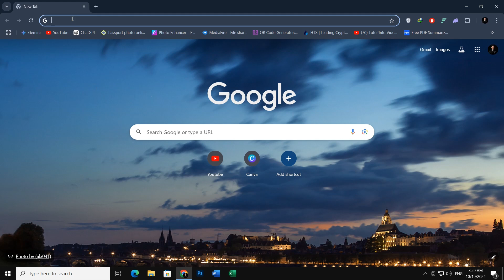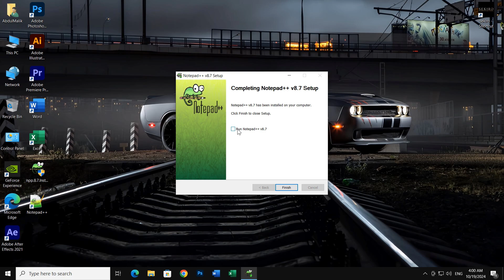How to Download and Install Notepad++ on Windows 10 || Virtual Comrade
Notepad++ is a powerful and lightweight text editor that’s perfect for coding, scripting, and general text editing on Windows 10. 🖥️ Whether you're a beginner or an experienced programmer, this free tool offers advanced features that make your work faster and more efficient. In this video, I’ll guide you through the simple steps to download and install Notepad++ on your Windows 10 PC. 📥

We’ll begin by visiting the official Notepad++ website to download the latest version of the software. Once we have the installer, I’ll walk you through each step of the installation process, ensuring everything is set up correctly. 💡

Notepad++ is known for supporting multiple programming languages, having a customizable interface, and offering advanced features like syntax highlighting, code folding, and auto-completion. It’s a must-have tool for anyone working with code or text files! 💻

By the end of this tutorial, you’ll know:

Where to download Notepad++ safely and for free
How to install Notepad++ on Windows 10
How to configure basic settings after installation
Notepad++ is open-source, which means it’s not only free but also regularly updated by the developer community. Plus, it’s incredibly easy to use, making it perfect for both beginners and professionals. 🌟

Make sure to watch till the end to see how quickly you can get started with Notepad++ on your computer. 👍